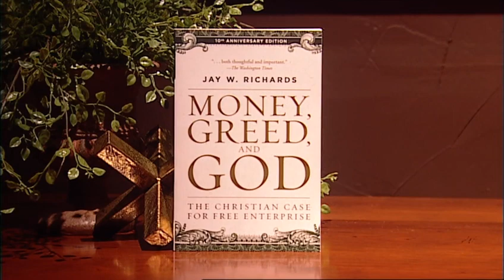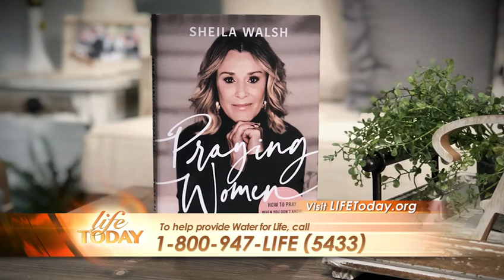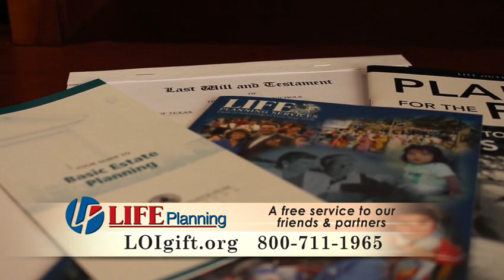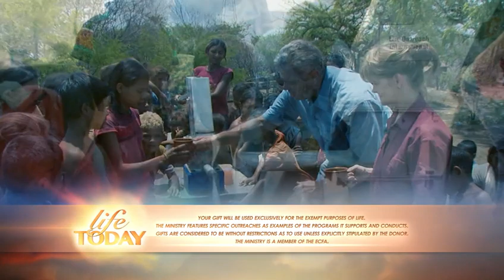Jay Richards: Money, Greed, and God (LIFE Today)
An economics professor looks at the biblical principles related to money and society. Original air date January 30, 2020.